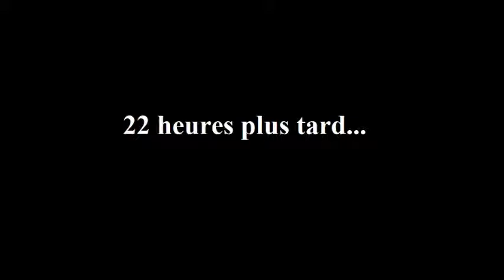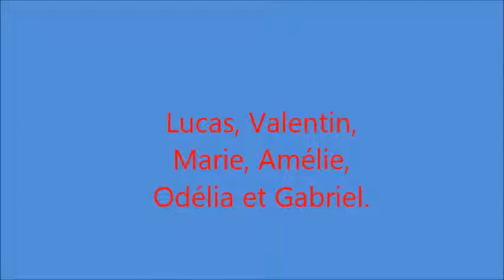Les vacances de Florence